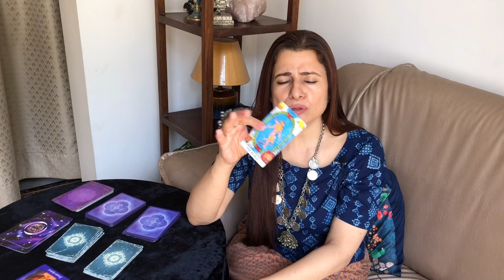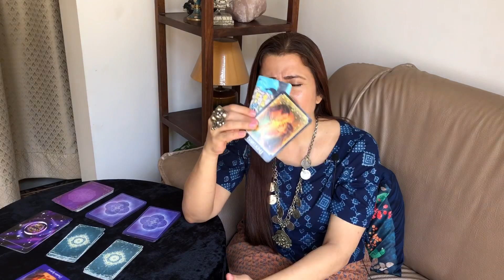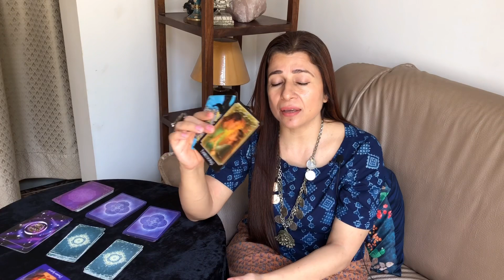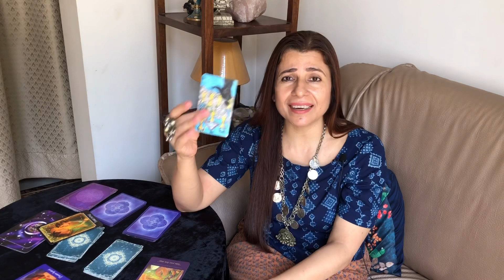Gemini (Mithun) Saptahik Rashifal | 5 - 11 Jul 2021 | मिथुन राशि साप्ताहिक राशिफल | Weekly Tarot